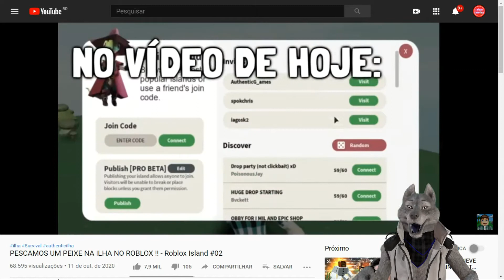QUANTO GANHA AuthenticGames